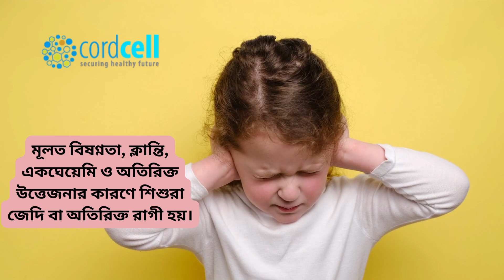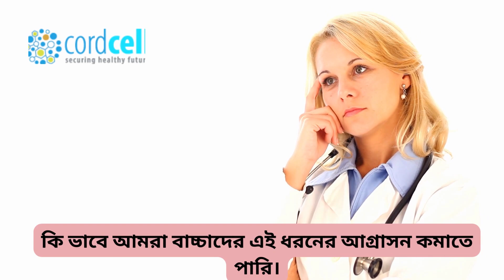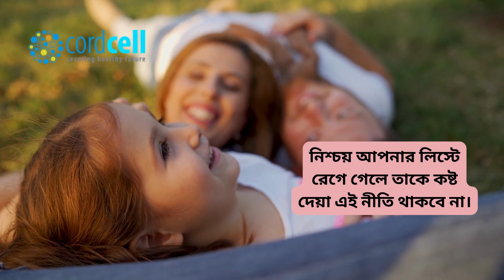বাচ্চার অতিরিক্ত জেদ করলে কি করবেন।